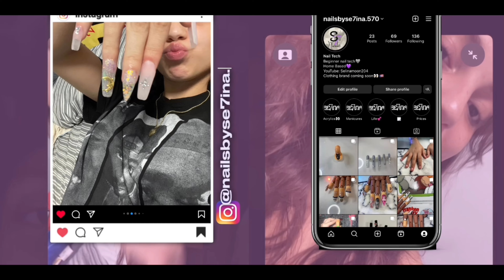SHEIN haul | nail supplies | junk phone case supplies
Today we are unboxing some items from SHEIN! Below are links of the items I unboxed. If you don’t see a link, unfortunately the item was sold out🥲 I appreciate you guys for watching my videos and wanting to see what I purchased. Thank you for all the support💕💕